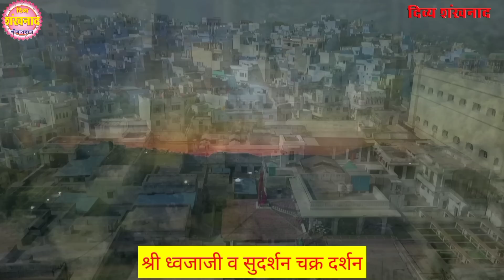श्रीनाथजी के आज सातवें विलास के दर्शन। देश विदेश की पुष्टिमार्गीय हवेलियों से नवविलास गरबा के दर्शन।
02 Oct 2022 Darshan. Shrinathji Temple Nathdwara. Navratri. Nav vilas. Bhaav. Saptam vilas. shrinathji Prasad. Damodarji. Dohra Manorath Utsav. Shri Girirajji Darshan. Nathdwara Art of School. Navneet Priyaji. Shri Vitthal Nathji. Vaishnav Special

Topics covered
1)Shreenath ji bhajan
2)Shreenath ji song
3)Shreenath ji aarti
4)Shreenath ji
5)Shreenath ji status
6)Pushtimarg ke sare
7)prachin mandir
8)Pushtimarg prasidh temple
9)pushtimarg ke sabse important temple
10)pushti shringar
11)shreenath ji shringar
12)ajj ke shringar

Language-hindi